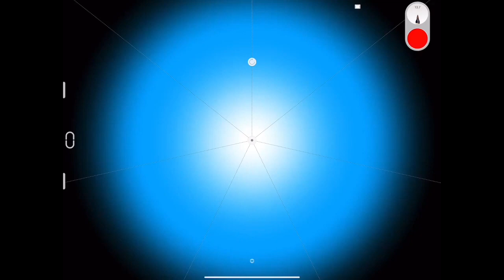Out of Blue